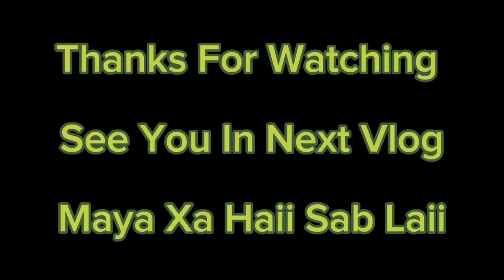Basantapur Vlog || Sathi Ko Party Ni Khaiyo || Compitisons || Op Match Table Tenis || Daliy Vlog